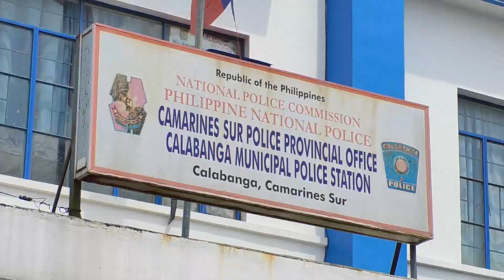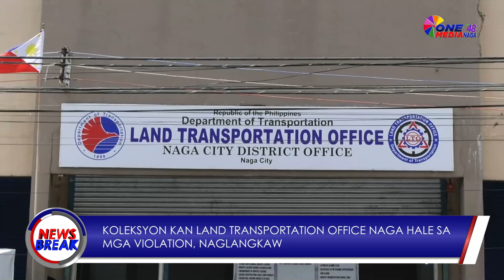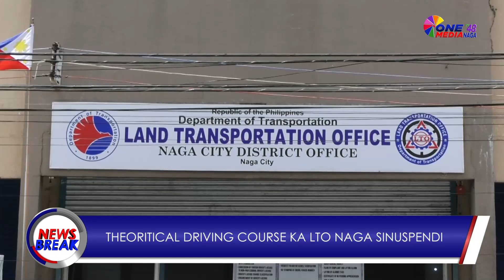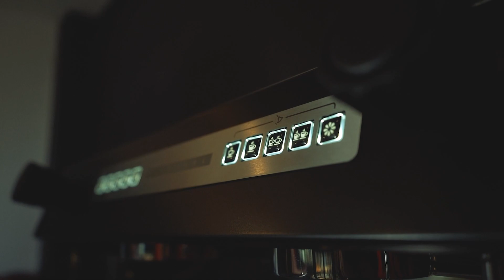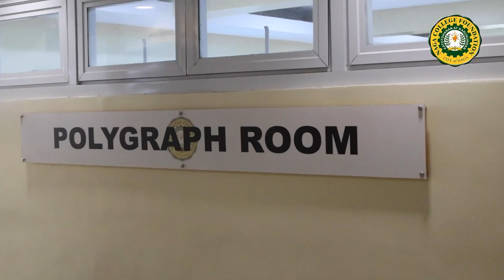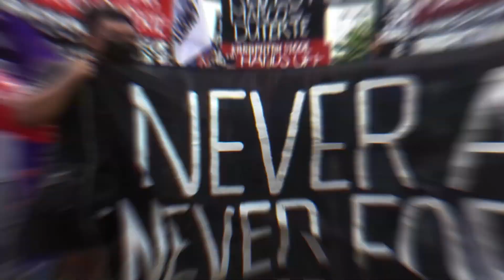NEWSBREAK | JULY 11,2024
HEADLINES

A. PAG RESPONDE SA BOMBING STAMPEDE KASULO ASIN IBA PANG INSIDENTE SA PANAHON KAN PEÑAFRANCIA FIESTA, PINAG PRACTICE KAN NAGA CITY POLICE OFFICE

B. PUBLIC SAFETY OFFICE DAE NA MABUGTAK TRAFFIC SIGN SA POSTE KAN CASURECO DOS

C. PANIBAGONG ENKUWENTRO KAN MILITAR ASIN NPA SA MASBATE, SARO ANG GADAN

D. MENOR DE EDAD NA MAY KASONG RAPE PINAPA-PIYANSA NIN 200,000.00 PESOS KAN KORTE

ONE MEDIA TV 48 NAGA News Break! 6:00 PM, Monday - Friday.